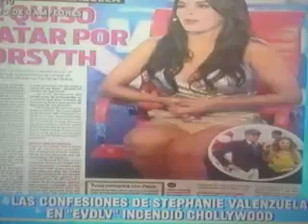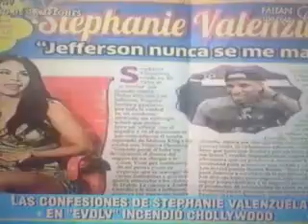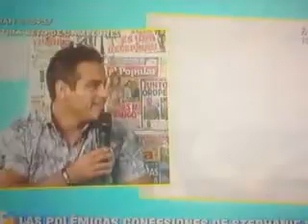STEPHANIE CONTO TODA LA VERDAD Y EMBARRO A JEFERSON FARFAN CARRILLO GEORGE FORSYTH Y PATO PARODI